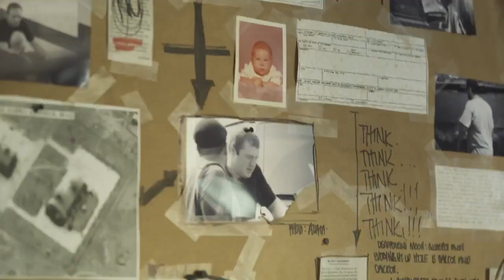The Kill Hole - HD Trailer (2013)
Synopsis
From first-time writer/director, Mischa Webley, comes this gripping, atmospheric thriller that stars Chadwick Boseman as Lt. Samuel Drake, a troubled vet plagued by his actions while deployed in Iraq. Living out of a rundown motel room, he works the lonely nighttime streets of Portland as a cab driver and during the day attends a vets group led by Marshall (Billy Zane).When two executives from a private military contractor (played by Peter Greene and Ted Rooney) track him down one night, they bring Drake a new mission, with no option to refuse: track down and kill Sgt. Devin Carter (Tory Kittles), a deeply troubled Marine Corps. sniper gone AWOL deep in the mountains of Oregon. He knows the truth about Drake's past and is on a murderous spree targeting members of the contracting firm.Set against the backdrop of the beautiful Pacific Northwest wilderness, 'The Kill Hole' tells the haunting story of one man forced to confront his violent past, and the uneasy bond he forms with the mysterious assassin he must confront in his quest for redemption.